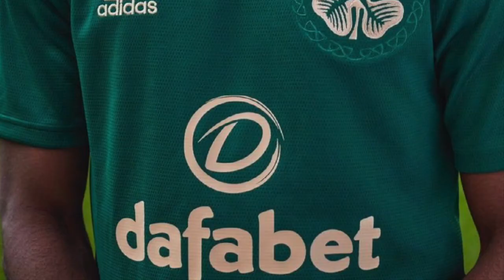Celtic 2021 pelo Método Vestiário de Análise de Camisas - Vestiário - Iuri Godinho